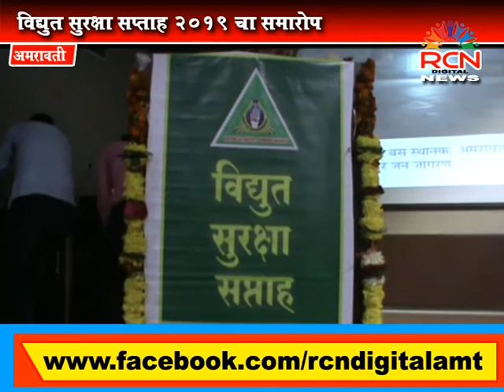RCN DIGITAL NEWS विद्युत सुरक्षा सप्ताह २०१९ चा समारोप